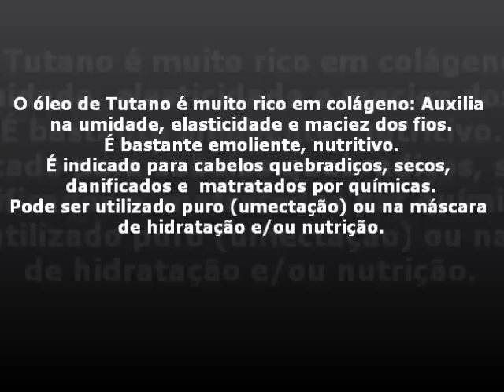Como eu faço meu óleo de Tutano de Boi | Marfim Rosa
Óleo de Tutano é super recomendado para cabelos secos e muito ressecados.